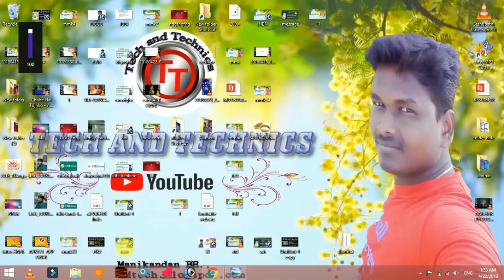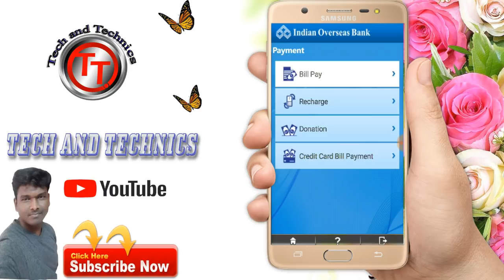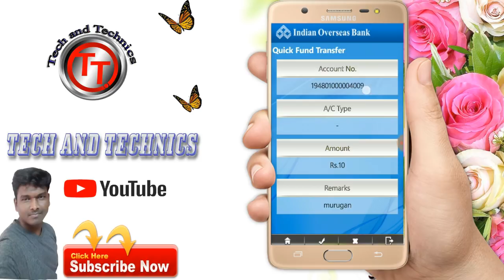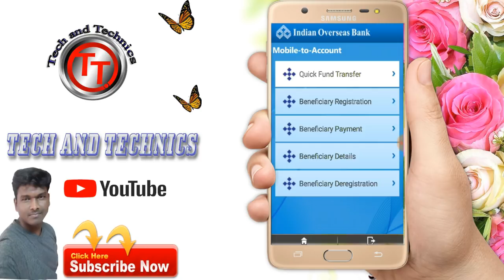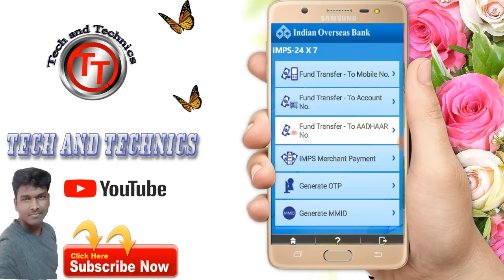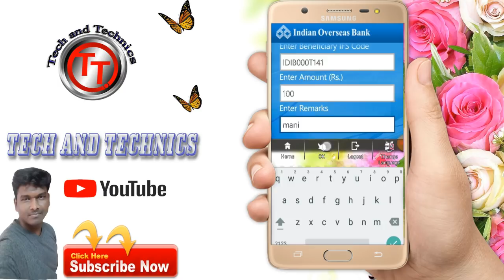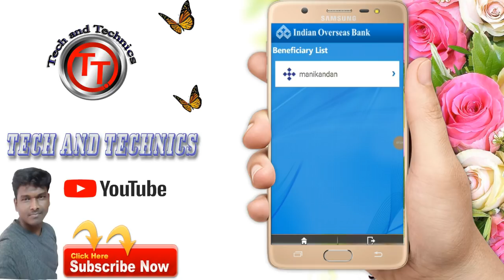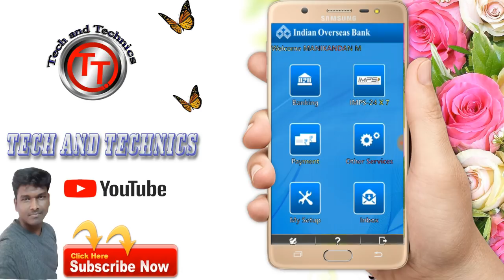HOW TO FUND TRANSFER IOB MOBILE BANKING TO OTHER BANK ACCOUNT IN TAMIL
iob mobile banking is used to fund transfer to other bank account number
HOW TO MONEY TRANSFER IOB MOBILE BANKING TO OTHER BANK  ACCOUNT NUMBER